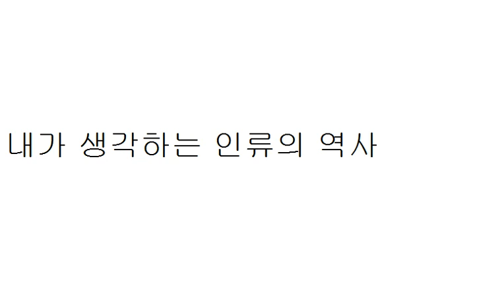내가 생각하는 인류의 역사